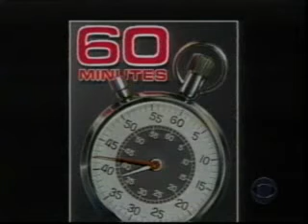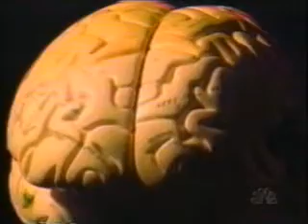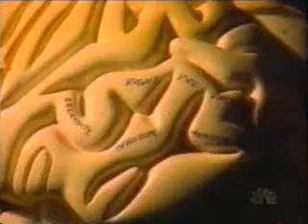Martha Curtis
Martha Curtis the violinist, interviewed on 60 Minutes.